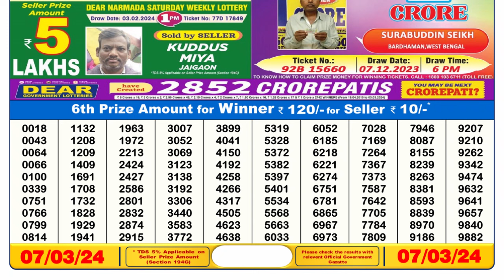Dear Lottery Sambad 6pm today 07.03.24 Nagaland State Lottery Result